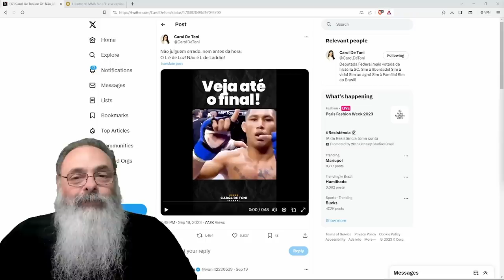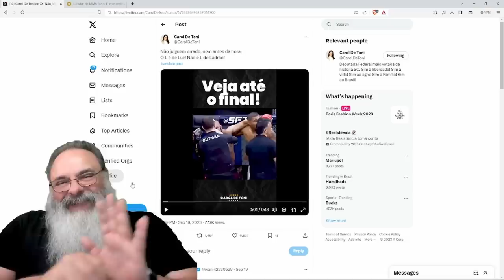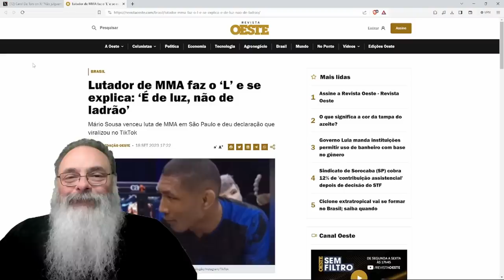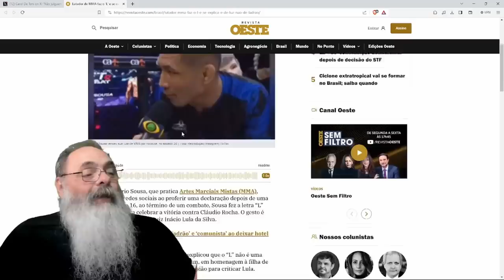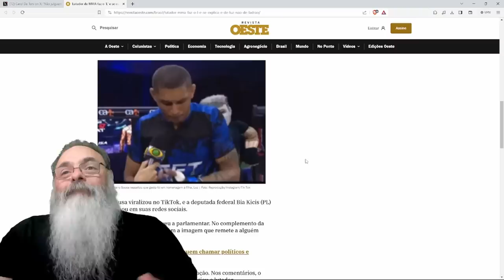LUTADOR de MMA faz gesto do "L", ESQUERDISTAS ficam EMPOLGADOS, mas ele ESCLARECE que é "L" de LUZ